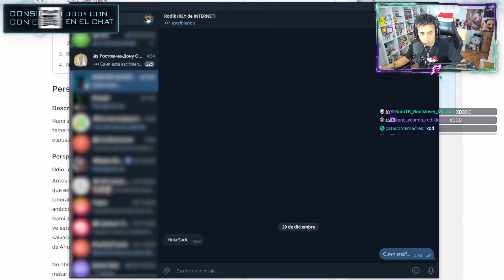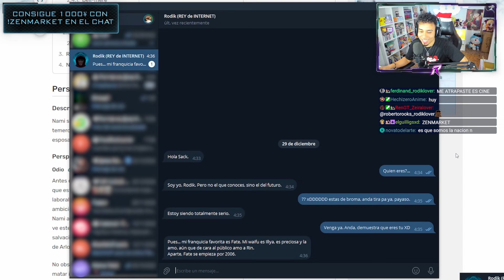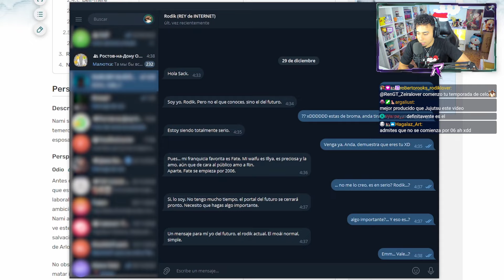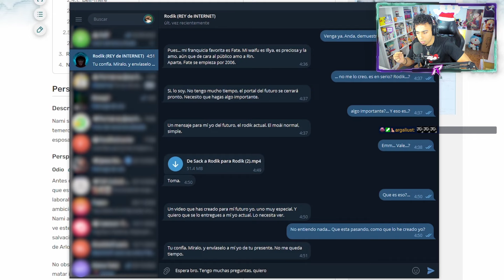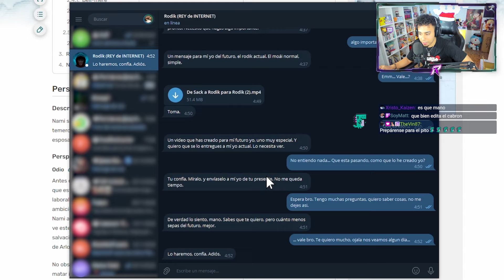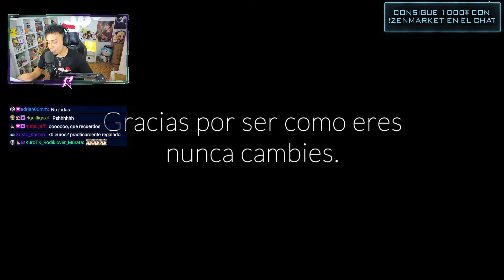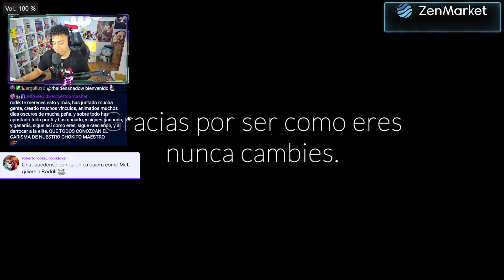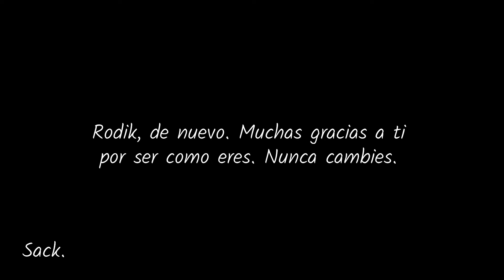Mis amigos se juntaron para hacerme este regalo...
Este es sin duda, el regalo más bonito que me han hecho nunca 🥹

¿Eres Fatero? ¿O simplemente Fan del anime y manga? Hazte miembro del canal y disfruta de las múltiples ventajas 😎:

Nos vemos en el próximo vídeo! Sayonaraaa!

Miembros del canal que están apoyando con el rango de "Otaku Fuerte" o mayor, teneís vuestro apartado aquí, MIL GRACIAS POR VUESTRO APOYO! ❤️❤️: